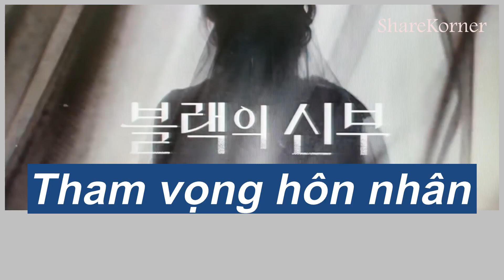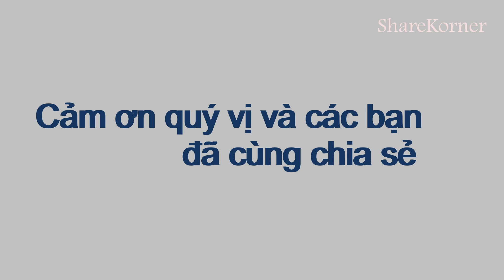Tham vọng hôn nhân_ Kim Hee-sun chứng tỏ ""gừng càng già càng cay""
”Tham vọng hôn nhân””, câu chuyện xoay quanh một công ty mai mối cho giới thượng lưu tên là REX. Bất kỳ ai đến với REX đều có mục đích riêng.
Seo Hye-Seung (Kim Hee-Seon), trợ giảng tiếng Hàn tại một trường đại học, một người vợ người mẹ hết lòng vì chồng con
Jin You-Hui là một luật sư và là con ngoài giá thú của một ứng cử viên tổng thống Hàn Quốc. cô là người đầy tham vọng và mong muốn cưới được một người đàn ông giàu có.
Lee Hyung-Ju, một giám đốc tài năng, giàu có của công ty game hàng đầu Hàn Quốc, Hibull. Anh đã ly dị vợ và có một con trai.
Cha Seok-Jin, mối tình đầu của Hye-Seung, hiện đang là giảng viên cùng trường đại học với Hye-Seung và anh vẫn còn rất nhiều tình cảm với Hye-Seung..
 Cuộc sống của Hye-Seung yên bình cho đến khi chồng cô đòi ly hôn để kết hôn với Jin Yoo-Hui, một luật sư trong công ty của anh. Nhưng khi hành vi lừa đảo của Yoo-Hui bị bại lộ, cô đổ lỗi cho chồng của Hye-Seung và buộc tội anh ta là kẻ hiếp dâm. Cú sốc quá lớn và cảm thấy không còn mặt mũi nào nhìn mặt vợ con,  khiến anh chọn giải pháp cực đoan là tự tử. Hye-seung sau khi biết sự thật, cô quyết định không tha thứ cho Yoo-hui và muốn trả thù. Định mệnh khiến họ trở thành thành viên của REX., và từ đây cuộc chiến của Yoo-hui với Hye-Seung bắt đầu.
Yoo-Hui với tham vọng gia nhập  giới thượng lưu, cô đã dùng đủ mọi chiêu trò để có được Hyung-ju. Cô ấy không ngần ngại đe dọa cha mình hoặc thậm chí làm hại con gái Hye-seung để đạt được mục đích của mình.
Khi con gái gặp tai nạn,  Hye-seung trở nên mạnh mẽ hơn để có thể bảo vệ bản thân và con gái bằng bất cứ giá nào.
Với sự giúp đỡ của Hyung-Ju, Hye-seung cuối cùng cũng vạch trần được sự giả giối cũng như tội ác của Yoo-Hui . Và có được hạnh phúc của riêng mình.